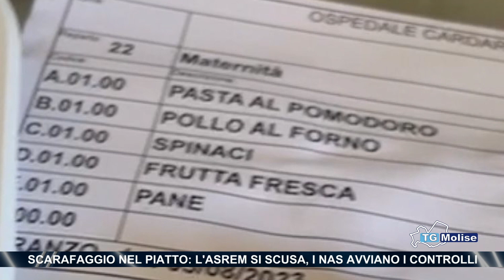Scarafaggio nel piatto: l'ASREM si scusa, i NAS avviano i controlli